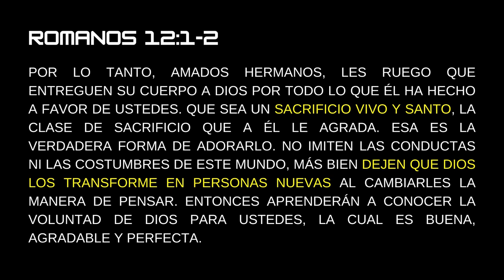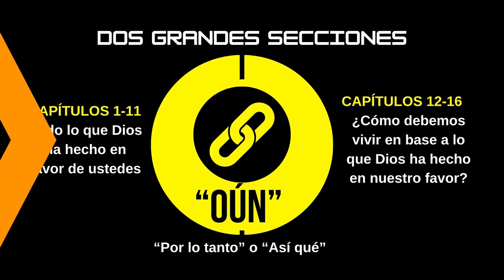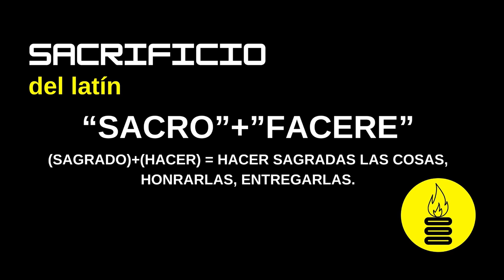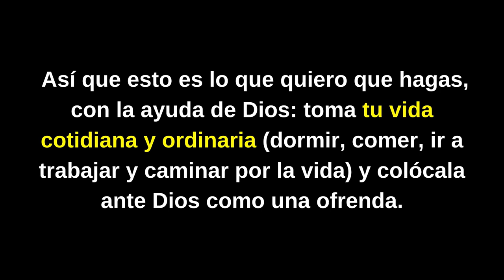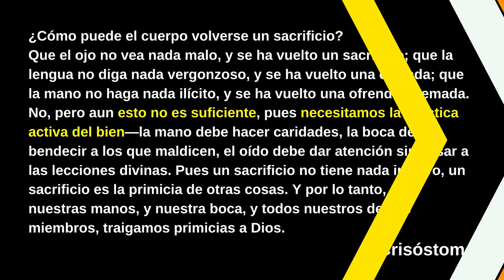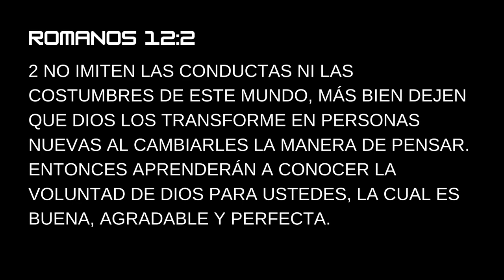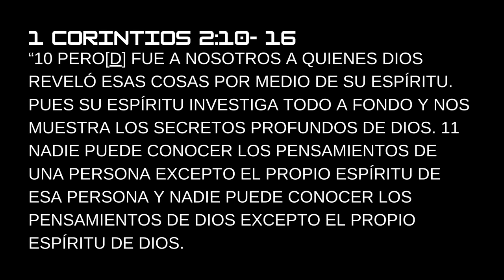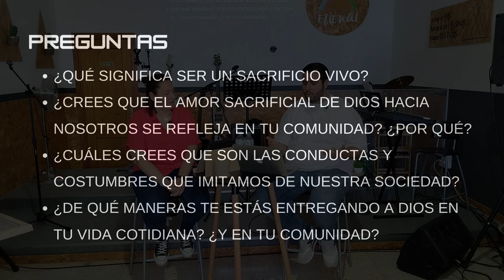Sacrificio Vivo - Airam y Marta